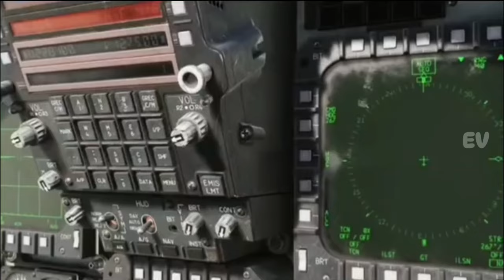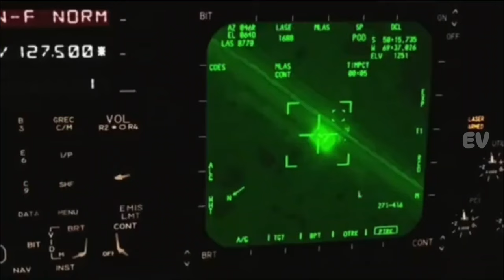F 15 Eagle Pesawat Tempur Paling Mematikan Dan Tidak Terkalahkan Milik Amerika Serikat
F15Eagle,AirForce,Aviation,FighterJet